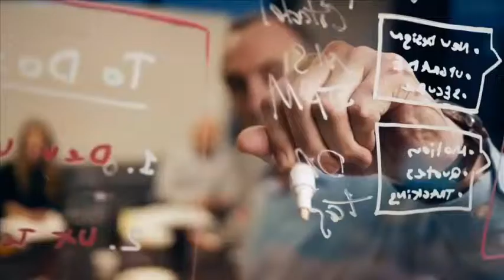Nasdaq | TECH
Technology that powers the world’s market operators, and listed and private corporations.